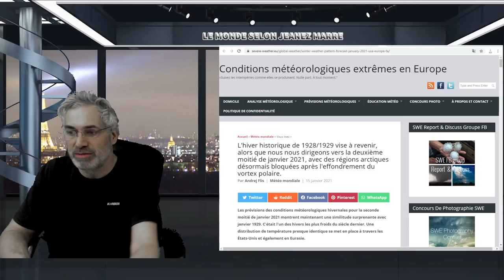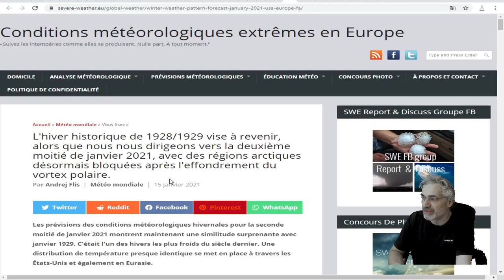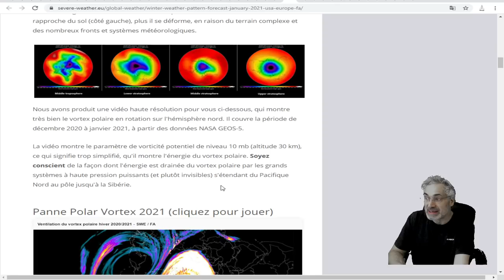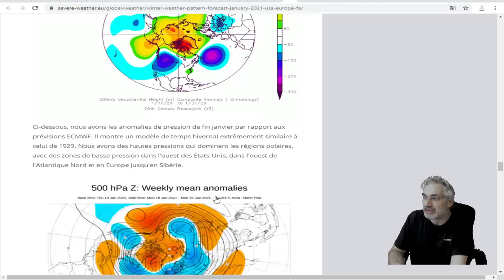2021;PRÉPAREZ-VOUS; FROID HISTORIQUE POUR MI-JANVIER ET FÉVRIER POUR EURASIE ET AMÉRIQUE DU NORD.